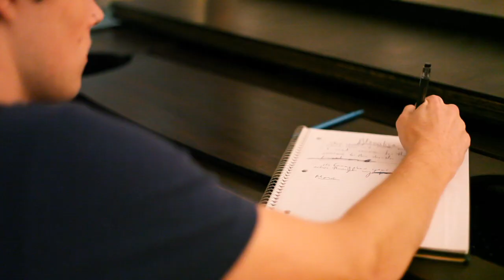(Original) Jay Loftus - Mona Lisa (When she's sad)